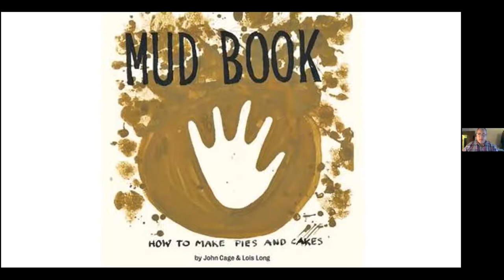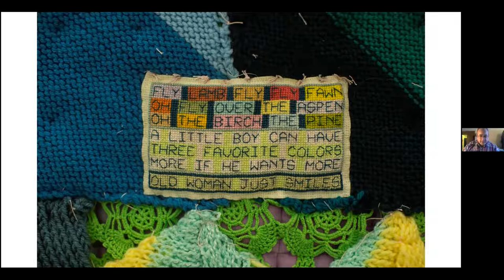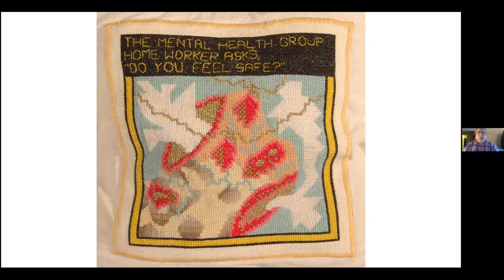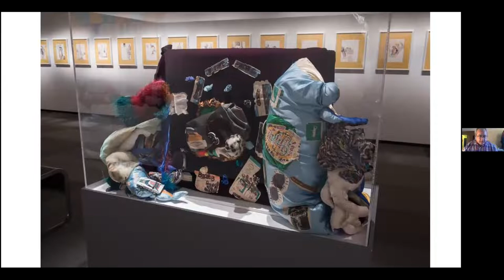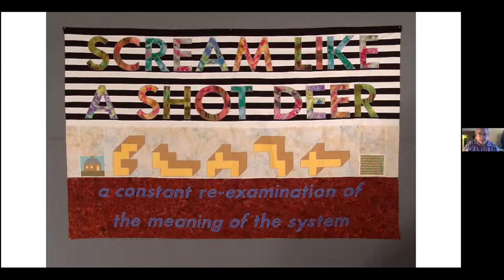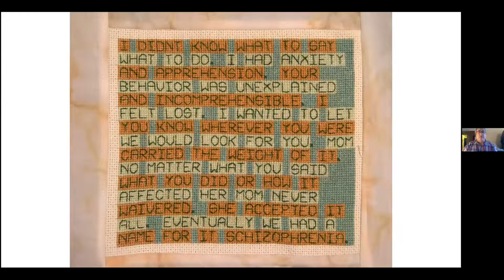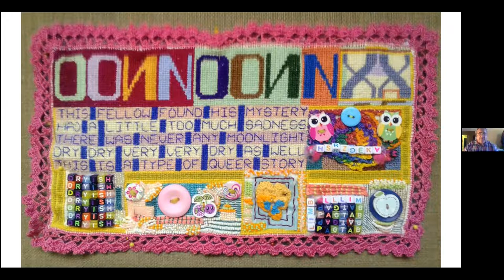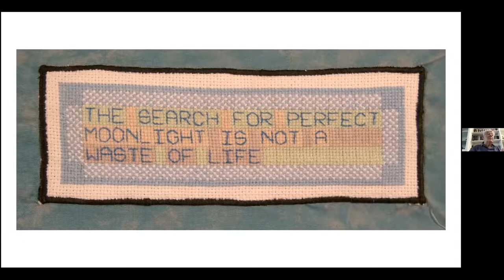Richard Boulet — Mental Health & Creativity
Aging with Pride — January 13, 2022
Richard Boulet

Richard spends part of his time working at the Canadian Mental Health Association, Edmonton, with a variety of duties related to data entry, art, and peer support. When he’s not at the office you can find him at his home working on art.